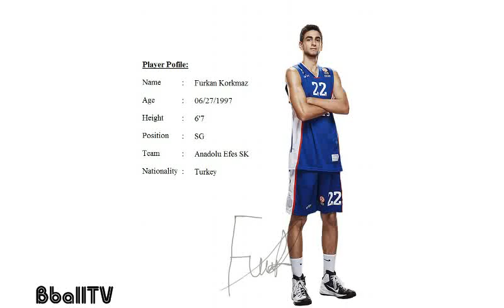Furkan Korkmaz vs Italy (FIBA U18 EC) - 19Pts, 5Rebs, 3Ass, 1Stl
Furkan Korkmaz is a turkish international who plays for Anadolu Efes. Furkan is considered to be a lottery pick in the 2016 NBA Draft.

37 MINUTES
19 POINTS
5 REBOUNDS
3 ASSISTS
1 STEALS